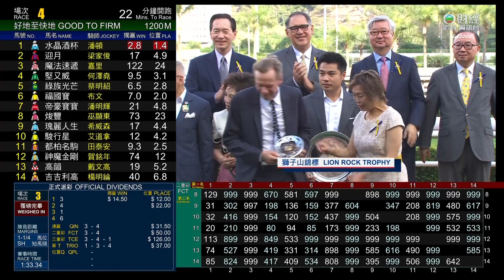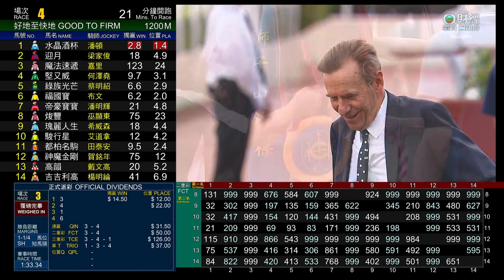04/06/2023 (714) 永遠美麗 (H008) 潘頓 獅子山錦標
04/06/2023 沙田 (場次714)
三級賽 - 1600米 - 獅子山錦標（讓賽）
場地狀況 : 好地
賽道 : 草地 - "B" 賽道
時間 : (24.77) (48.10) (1:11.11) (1:33.34)
分段時間 :  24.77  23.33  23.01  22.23